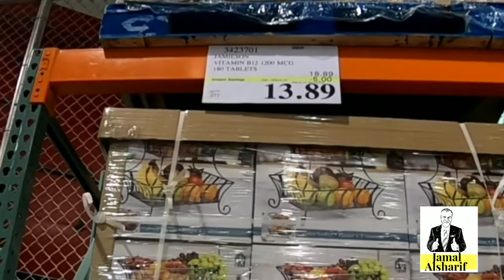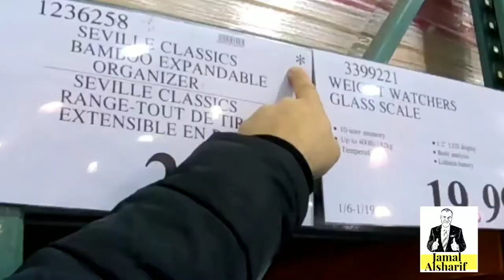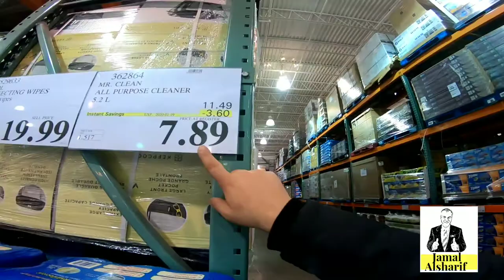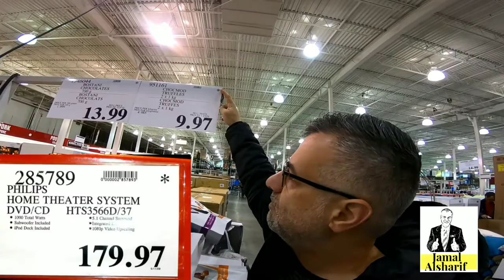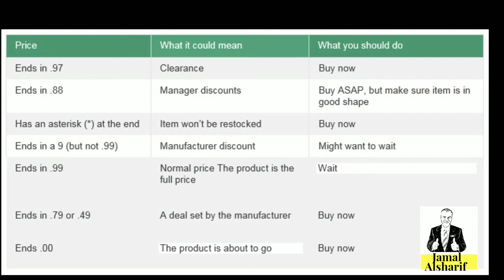أسرار التسوق في كندا 60 اكبر أسرار الأسعار في Costco اسعار غريبة